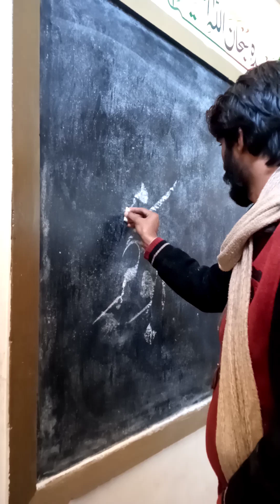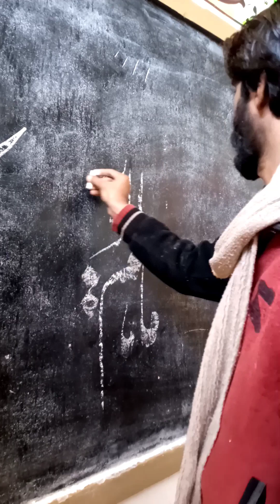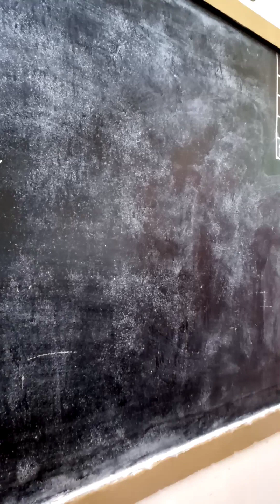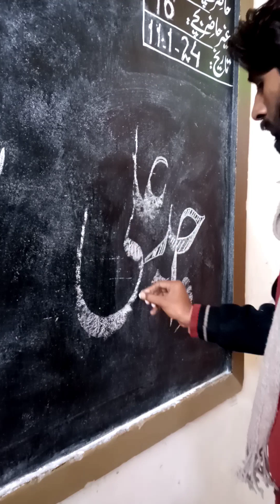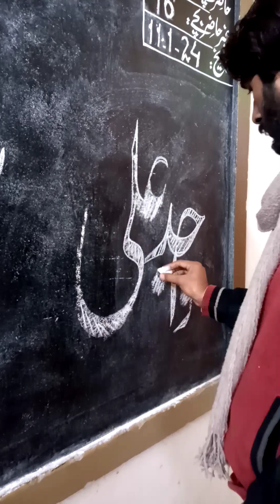calligraphy name |urdu calligraphy name |chalk calligraphy by sufi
arabic calligraphy name |arabic khattati |chalk calligraphy @danishgah.

ہم نے اردو ( خطِ نستعلیق ) خطاطی سکھانے کے لیے چاک کی مدد سے تختہء سیاہ ( بلیک بورڈ) پر کوشش کی ہے ۔ تاکہ نئے سیکھنے والے زیادہ سے زیادہ فائدہ حاصل کریں ۔ جس سے زبان کو فروغ ملے ۔آپ کو ہماری ویڈیو کیسی لگی ؟ اپنے رائے سے ضرور نوازیں ۔
عنوان ۔ ماہم ایوب ، واجد علی، ابوبکرمنیر، شمس الدین
خطاط:- صوفی عمردراز
میٹیریل :- چاک سے بلیک بورڈ پر
 بمقام:- دانشگاہ اسٹوڈیو

fypシ゚viralシ fbreels24 mominah finecalligraphy khattati style modern calligraphychallenge @danishgah.
نستعلیق اردو
دوست_کے_نام_پر ــــ♥